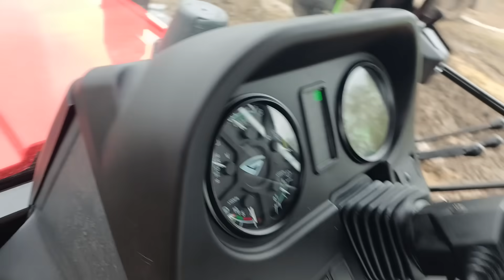Новый трактор прибыл!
Получили новый трактор - будет обзор!